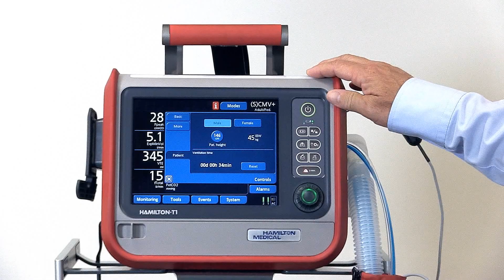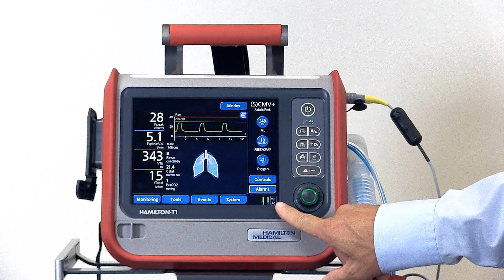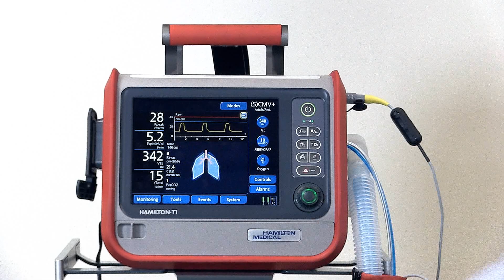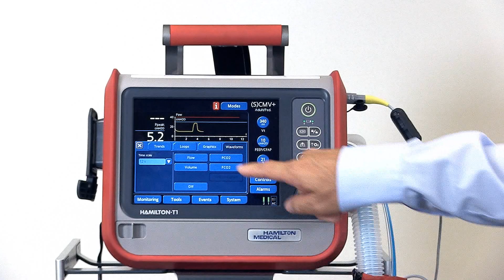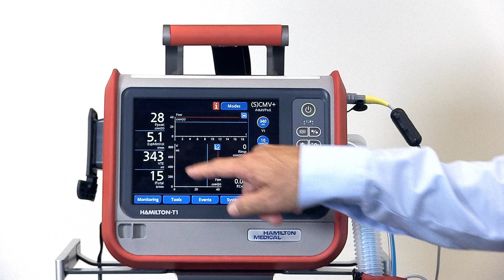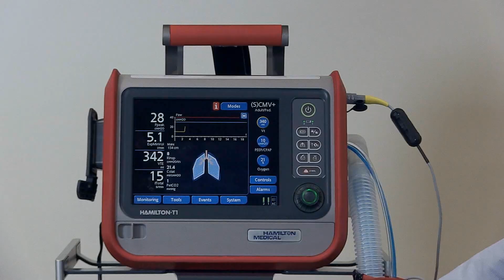HAMILTON-T1/C1/MR1 - User Interface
This video gives you a short overview of the user interface and Ventilation Cockpit of the HAMILTON-T1, HAMILTON-C1 and HAMILTON-MR1. It is demonstrated on the HAMILTON-T1 but applies accordingly on the HAMILTON-C1 and the HAMILTON-MR1.

Please be aware that your ventilator may look slightly different because the set-up depends on the needs of your organization.

Note: Some features are options. Not all features are available in all countries.